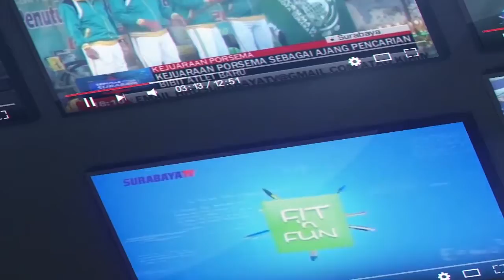PELAKU UMKM MINTA ERI PERHATIKAN PEMASARAN